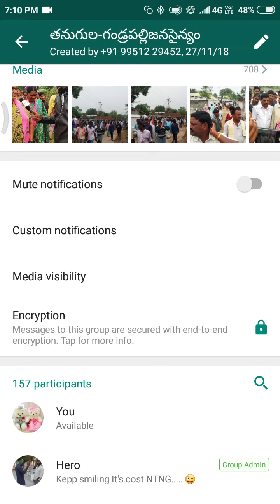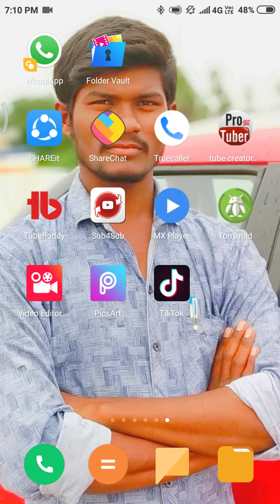how to hide WhatsApp photos in your gallery -Telugu tech videos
hi frnds WhatsApp lo photos videos gallery lo ki rakunda undalamte e seeting cheyali

            ... How to hide your WhatsApp status
ma Jio 4gwar short film zero budzet

మేము ఎలాంటి వీడియోస్ మరియు షార్ట్ ఫిల్మ్ చేస్తాము చేయాలని చాలా ఇంట్రెస్ట్ ఉంది కానీ మాకు mobile camera green cloth system లేవ్ మా టాలెంట్ మీకు నచ్చితే మాకెంతో కొంత మని  హెల్ప్ చేయండి వాటితో మేము కొన్ని ఈక్యుప్మెంట్ తీసుకుని ఎలాంటి వీడియోస్ చేస్తాము
                    thankq friends
            phonepay or googlepay

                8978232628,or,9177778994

whatsapp telugu status,
whatsapp telugu typing,
whatsapp telugu status video,
whatsapp telugu love status,
whatsapp telugu songs,
whatsapp telugu movie,
whatsapp telugu video,
whatsapp telugu love status video,
whatsapp telugu tricks,
whatsapp telugu advertisement,
whatsapp telugu ad,
whatsapp telugu app,
whatsapp telugu add,
whatsapp telugu audio songs,
whatsapp telugu actor,
whatsapp status telugu attitude,
whatsapp status telugu allu arjun,
whatsapp stat
whatsapp telugu chatting videos,
whatsapp telugu channel,
whatsapp telugu comedy video download,
whatsapp telugu cinema songs,
c letter whatsapp status telugu,
c letter whatsapp
whatsapp telugu dialogues,
whatsapp telugu dj status,
whatsapp telugu dj song,
whatsapp telugu dj,
whatsapp telugu download,
whatsapp telugu dance,
whatsapp telugu dialogues audio,
telugu dialogues whatsapp status,
mothers day telugu whatsapp status,
d letter whatsapp status telugu,
d jodi whatsapp status telugu,
d letter whatsapp status telugu songs,
whatsapp telugu english,
whatsapp telugu emotional status video,
emotional songs telugu whatsapp status,
telugu emotional scenes whatsapp status,
telugu emotional whatsapp status,
election status whatsapp telugu,
telugu love emotional whatsapp status,
eega telugu whatsapp status,
royal enfield telugu whatsapp status,
ee nagaraniki emaindi whatsapp status telugu,
whatsapp telugu full movie,
whatsapp telugu film,
whatsapp telugu font,
whatsapp telugu font iphone,
whatsapp telugu font android,
telugu status for whatsapp,
feeling songs telugu whatsapp status,
k g f telugu whatsapp status,
whatsapp telugu group links,
whatsapp telugu good morning videos,
whatsapp telugu good night videos download,
whatsapp telugu good morning videos download,
gb whatsapp telugu,
telugu green screen whatsapp status,
telugu good night whatsapp status,
telugu good morning whatsapp status,
geetha govindam telugu whatsapp status,
ghajini telugu whatsapp status,
g letter whatsapp status telugu,
whatsapp telugu hit songs,
whatsapp telugu hd,
telugu heart touching whatsapp status,
whatsapp online hide telugu,
hanuman telugu whatsapp status,
heart attack telugu whatsapp status,
hippie songs telugu whatsapp status,
telugu hit songs whatsapp status,
hello telugu whatsapp status,
husharu telugu whatsapp status,
h letter whatsapp status telugu,
h letter whatsapp status telugu songs,
whatsapp telugu images,
whatsapp telugu iphone,
whatsapp status telugu i miss you,
whatsapp status telugu inspirational,
whatsapp telugu wedding invitation video,
whatsapp status telugu in love,
i movie whatsapp status telugu,
i manoharudu whatsapp status telugu,
i whatsapp status telugu,
i'm single whatsapp status telugu,
i'm sorry whatsapp status telugu,
i'm solo whatsapp status telugu,
whatsapp telugu jokes,
whatsapp telugu jokes videos,
whatsapp telugu jokes videos download,
telugu jesus songs whatsapp status videos,
jesus songs telugu whatsapp status,
jersey telugu whatsapp status,
jayam telugu whatsapp status,
joker telugu whatsapp status,
jai hanuman telugu whatsapp status,
j letter whatsapp status telugu songs,
j letter whatsapp status telugu,
whatsapp telugu keyboard download,
whatsapp telugu keyboard download iphone,
kgf telugu whatsapp status,
kick buttowski telugu whatsapp status,
kgf telugu whatsapp status videos,
kgf songs telugu whatsapp status,
telugu kavithalu whatsapp status,
keerthi suresh telugu whatsapp status,
virat kohli telugu whatsapp status,
k letter whatsapp status telugu song,
k letter whatsapp status telugu,
k's creations whatsapp status telugu,
whatsapp telugu love,
whatsapp telugu language,
whatsapp telugu love failure status vi uh